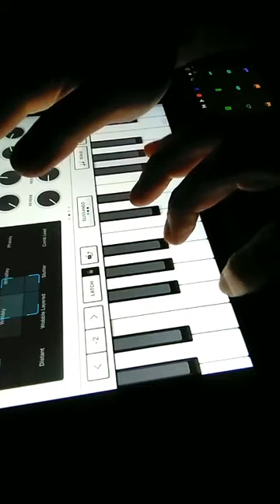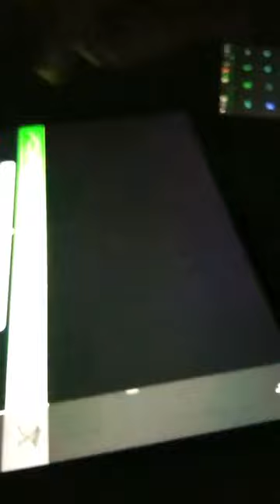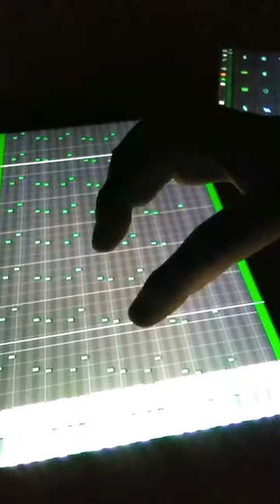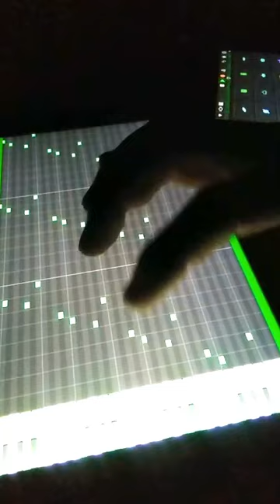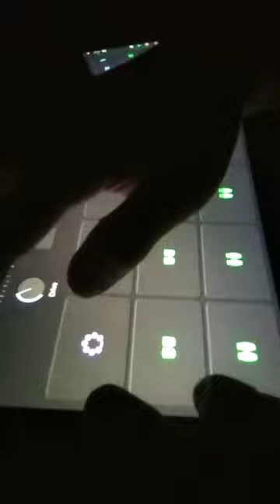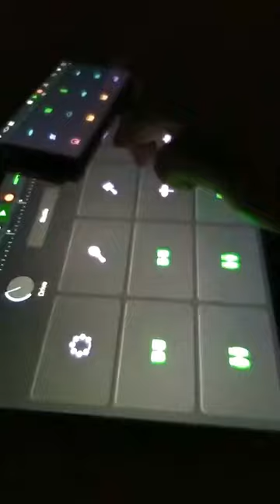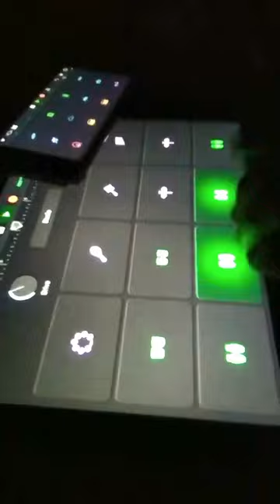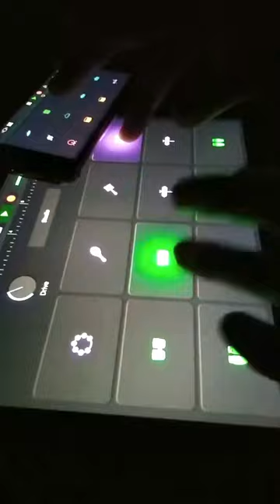Live on Instagram February 8th 2023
GarageBand
Keyboard /  Alchemy Synth / Bass / High Voltage Wobble Bass
Drums / Electronic / Bumper
Drums / Percussion / Studio